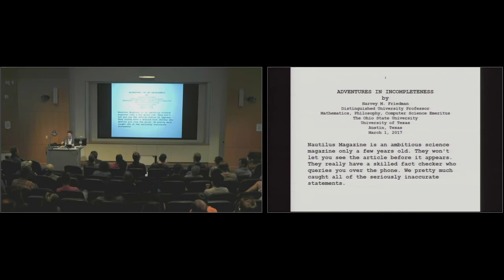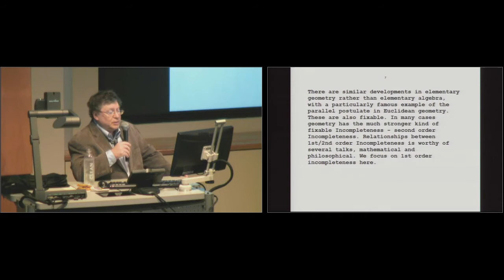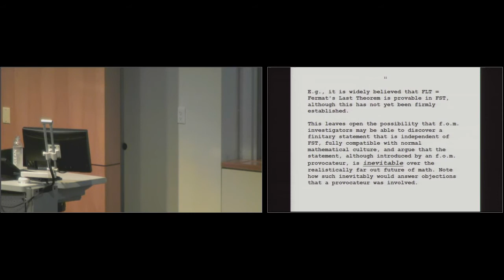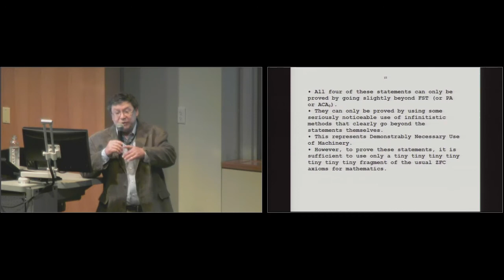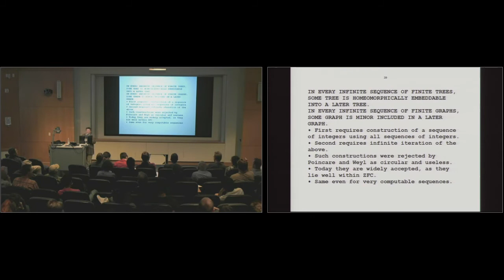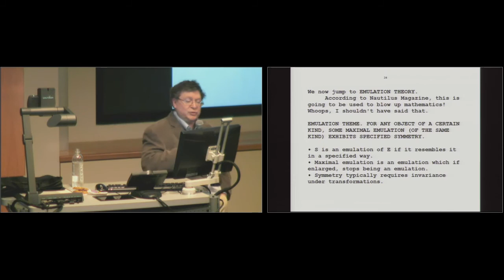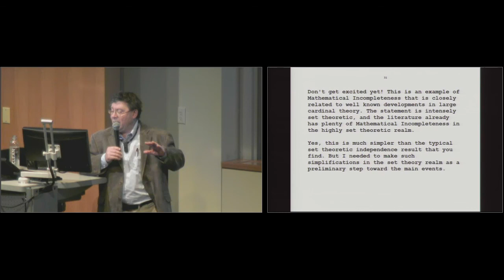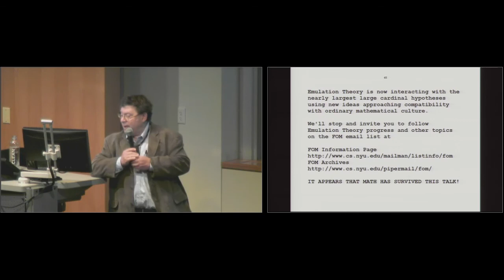Adventures in Incompleteness, March 1, 2017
Lecture at the University of Texas at Austin on March 1, 2017.
Adventures in Incompleteness. See 48:25 for the picture of a large cardinal! #68.